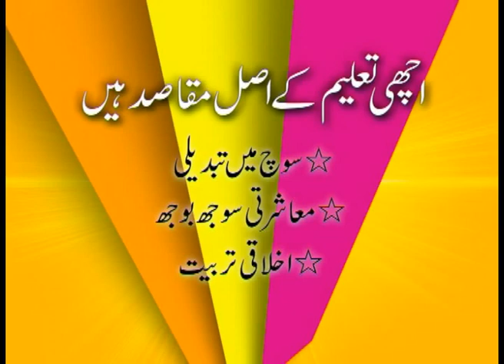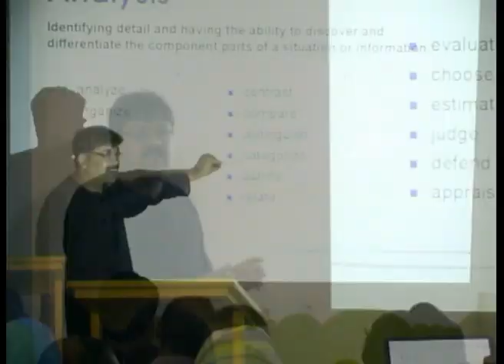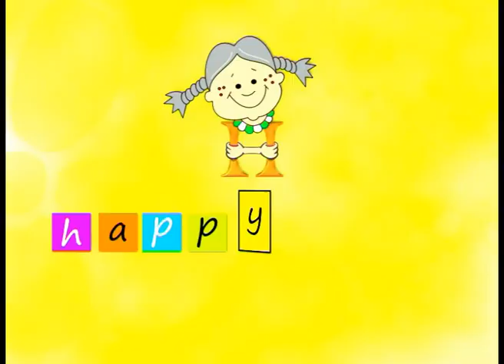Happy Home School System